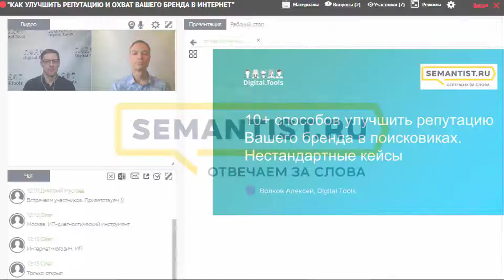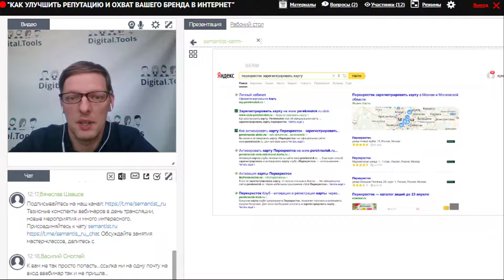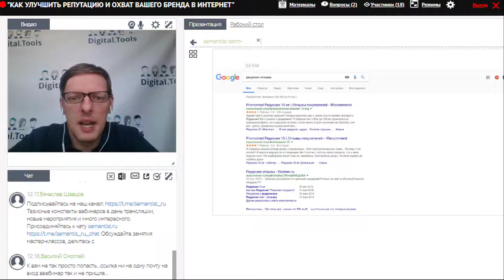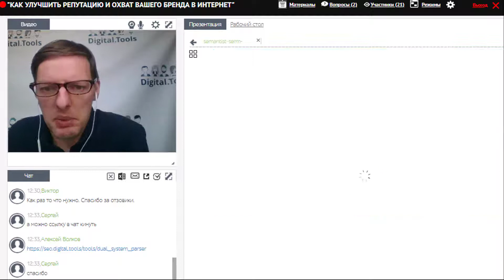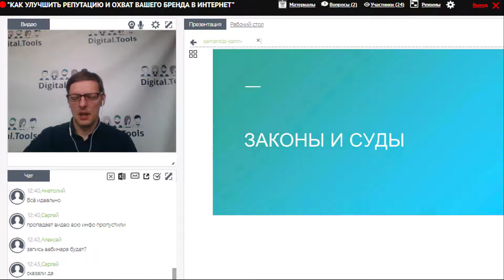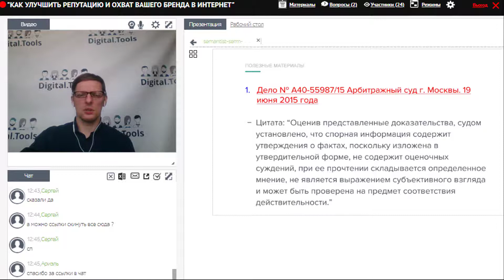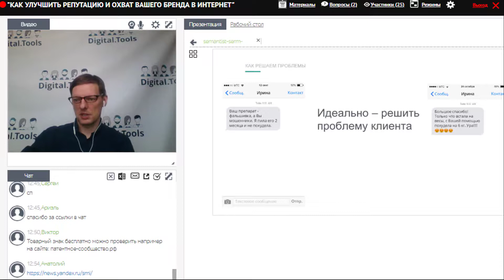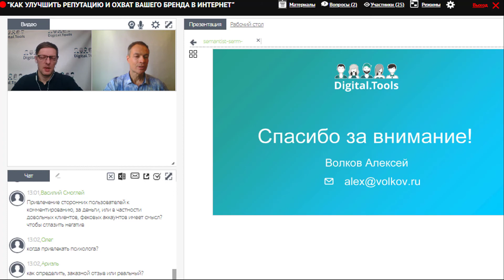«10+ способов улучшить репутацию Вашего бренда в поисковиках. Кейсы» Алексей Волков (Digital.Tools)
ВАМ 100% НУЖНО ПОСМОТРЕТЬ  ВЕБИНАР:
— о Вас много негатива и мало хороших отзывов в интернет
— вообще нет никакой репутации в интернет
— вы даёте много рекламы, а продаж мало

[ВЕБИНАР] «10+ способов улучшить репутацию Вашего бренда в поисковиках. Нестандартные кейсы» Алексей Волков (Digital.Tools)
— мониторинг репутации в поисковике
— стандартные методы увеличения позитива и уменьшения негатива
— юридические инструменты
— 10 реальных кейсов, когда пришлось действовать нестандартно

Через год вы будете жалеть, что не создали сайт из семантики сейчас.

Звоните, задайте ваши вопросы сейчас ☎️ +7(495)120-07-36